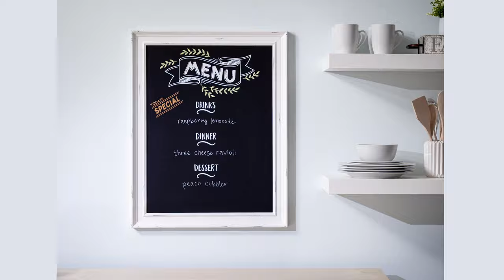On the Menu: Customizing with Chalk Markers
Is one of your biggest challenges deciding what to feed other people? We have a solution for that! Combine the On the Menu Transfer with Chalk Markers to tell them what's for dinner! There—you can even put dessert first if you like!